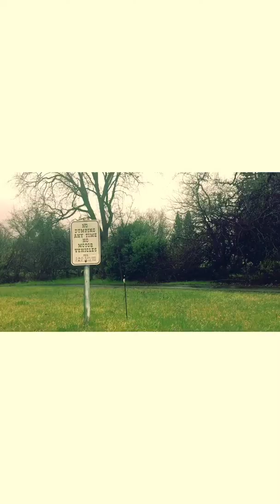Surviving a hurricane